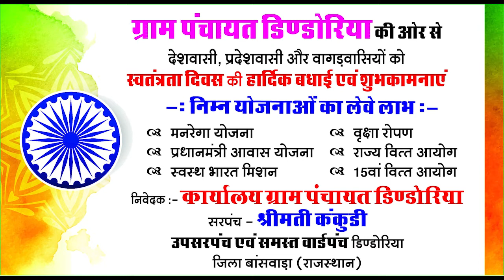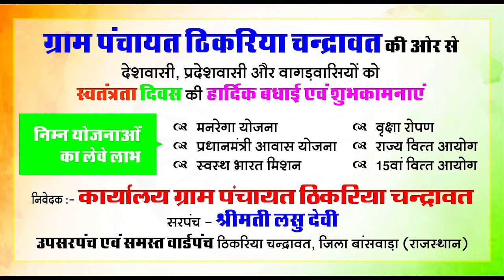कोटा में बाढ़ जैसे हालात लोगों को रेस्क्यू कर निकाला बाहर